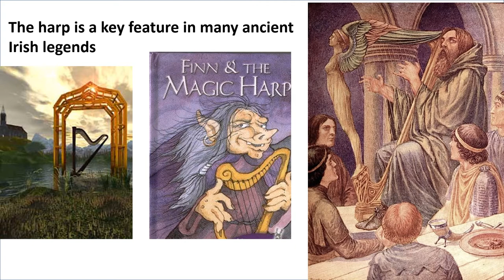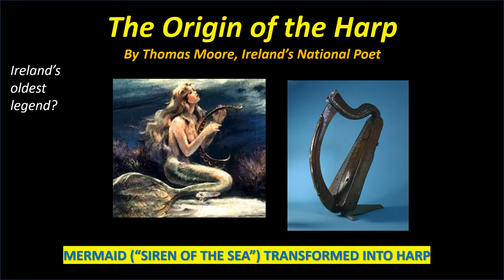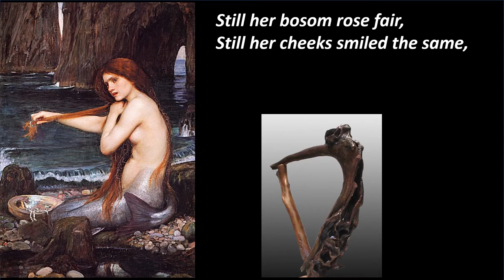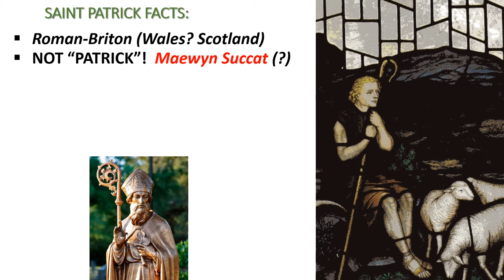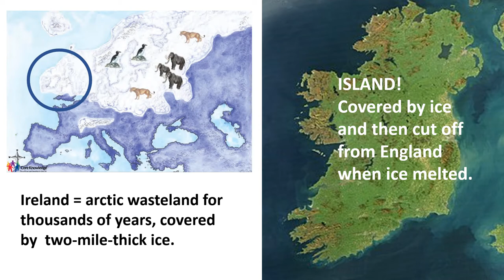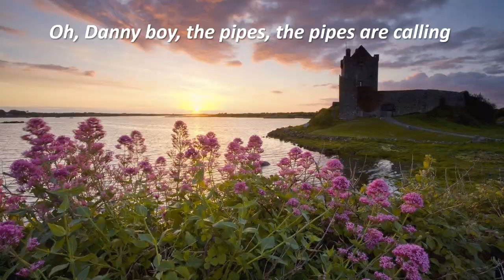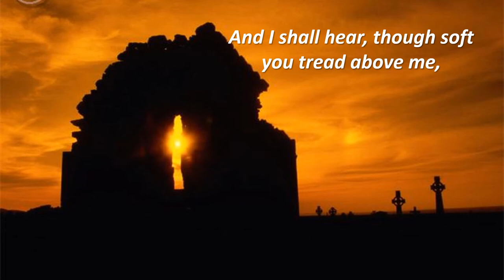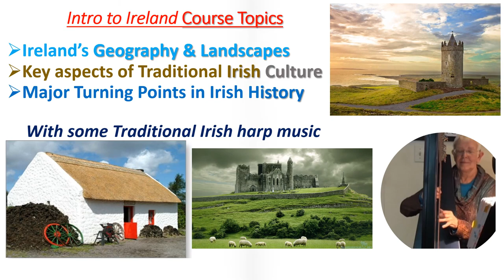Introduction to Ireland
Check out this UW-Green Bay Lifelong Learning Institute online class example and learn about Ireland from the comfort of your own home!

Mike Murphy along with harpist Cheryl Murphy gives a light-hearted pictorial overview of the landscapes, legends, and traditional culture of a country famous for its scenic beauty, sad history, and rich literary and musical heritage.

Learn more and join the UW-Green Bay Lifelong Learning Institute